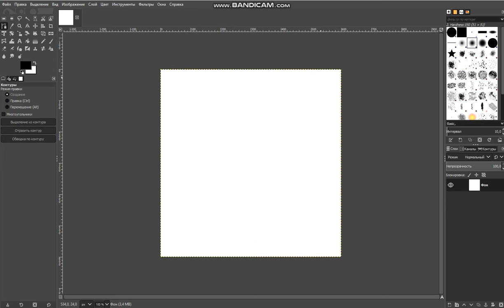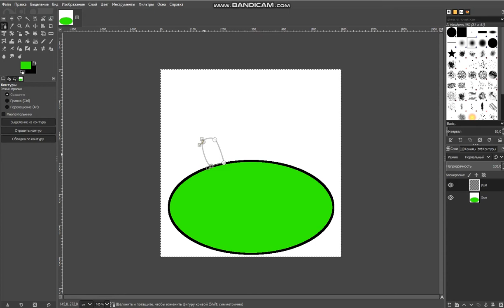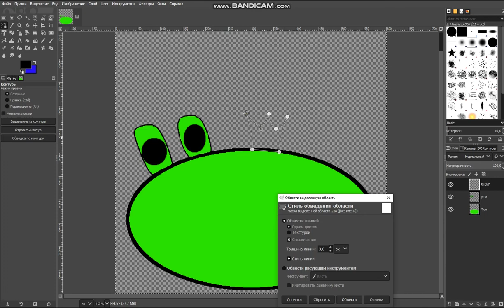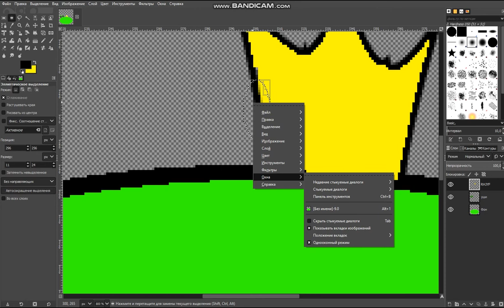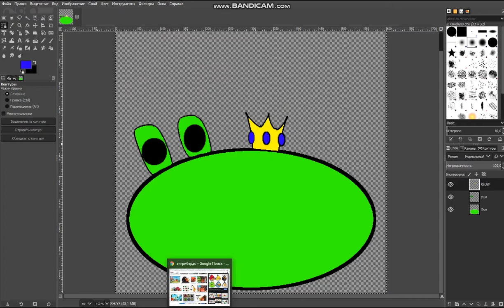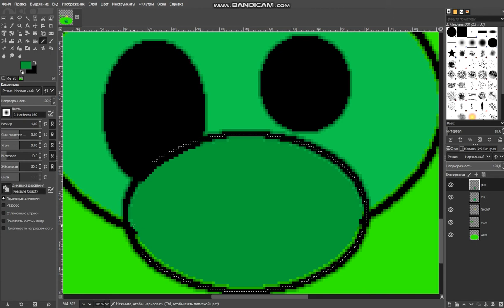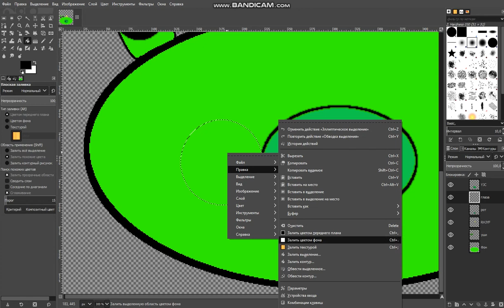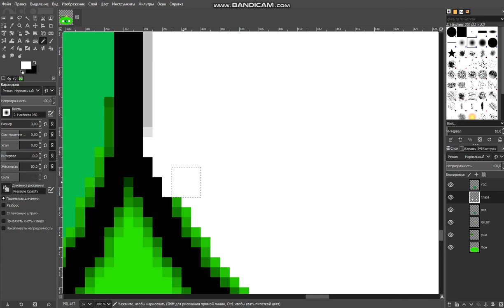как сделать свинку из ангри бердс 1